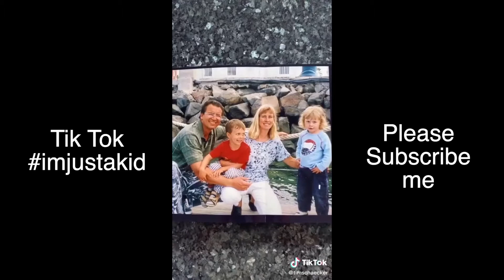Im Just A Kid Tiktok challenge Compilation 2020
Our memories❤️❤️❤️❤️❤️❤️❤️❤️❤️
old photo challange